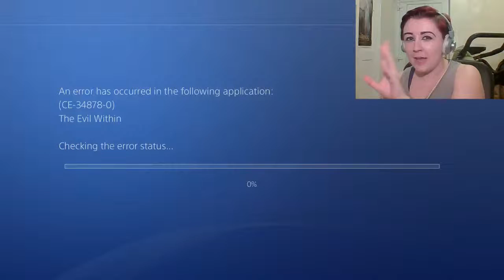DOCTOR, NO!| The Evil Within| Part 4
The final showdown with Chainsaw Guy & more!